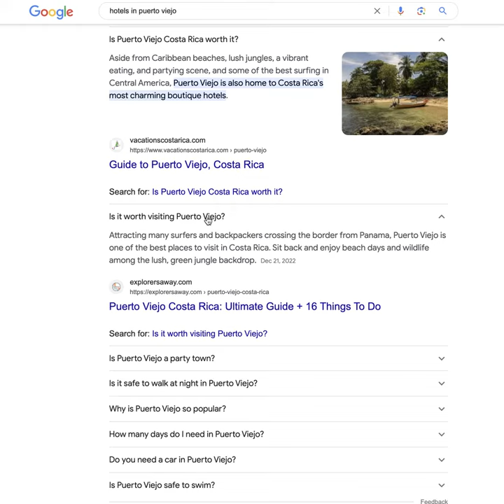FAQs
FAQs Puerto Viejo